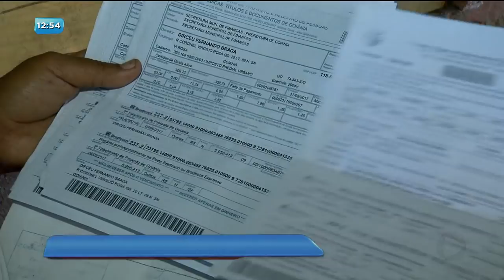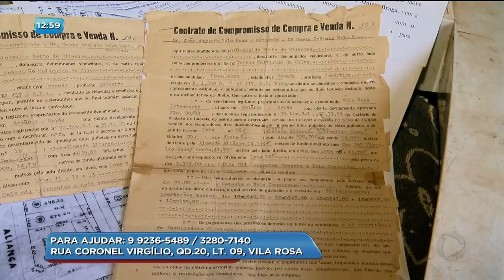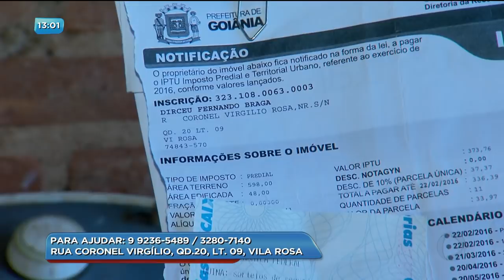BG - Família passa fome e pode perder a casa - 25-07-2018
Família passa fome e pode perder a casa.